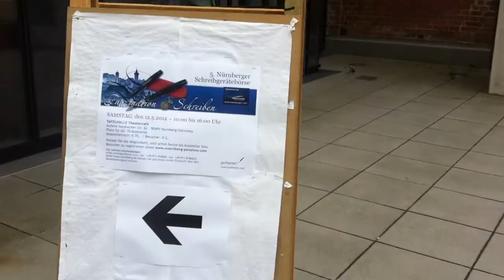Nuremberg / Nürnberg 5th Pen Show May 12. 2012.